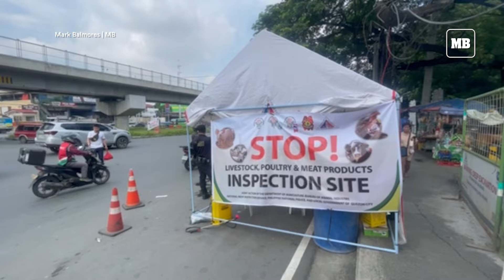DA-BAI conducts livestock, poultry, meat products inspection along Balintawak and Commonwealth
Members of the Department of Agriculture - Bureau of Animal  Industry (DA-BAI), together with the National Meat Inspection Service (NMIS), the Philippine National Police (PNP) and the local government of Quezon City, inspect delivery trucks along Balintawak and Commonwealth in Quezon City, on Thursday, August 15, during a livestock, poultry and meat products inspection.

The Department of Agriculture - Bureau of Animal  Industry (DA-BAI) has implemented checkpoints as a crucial measure to prevent the spread of African Swine Fever (ASF).